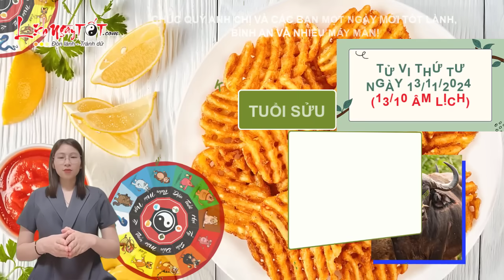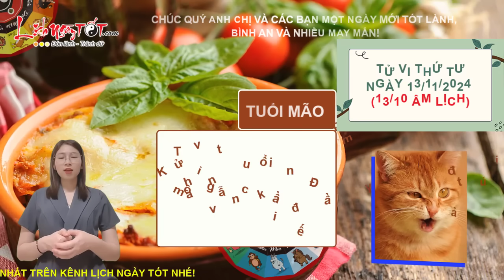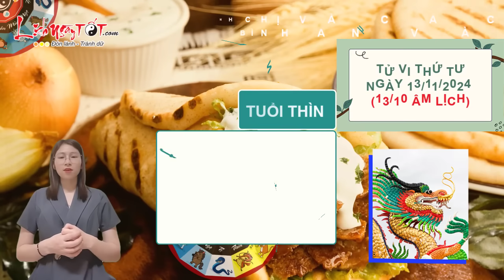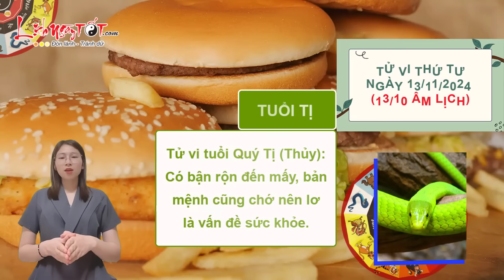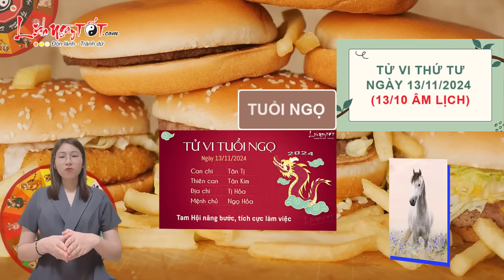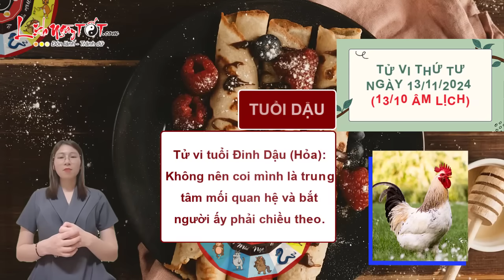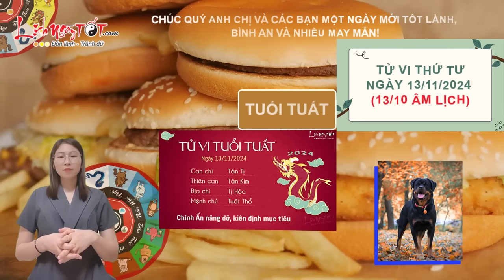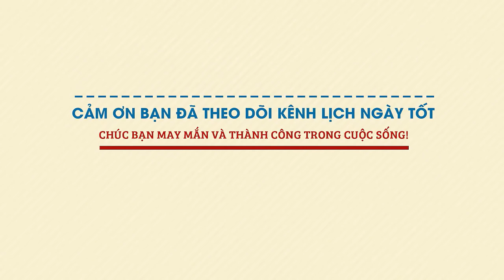Tử Vi Hàng Ngày 13/11/2024 Thứ 4 Cảnh Báo Con Giáp Vận Đen Đeo Bám Tiền Mất Tật Mang Không Ngờ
Cùng Lịch Ngày Tốt khám phá ngay tử vi ngày 13/11/2024 để biết con giáp nào vận đen đeo bám không rời trong ngày thứ 4 này ngay tại đây nhé.

Xem tử vi hàng ngày, Thiên Tài chỉ đường dẫn lối, người tuổi Mão có thể nhận được khoản lãi lời từ những mối đầu tư trước đó. Bạn không cần phải quá vất vả mà vẫn kiếm được tiền về đầy túi.

Một số người còn nhận được khoản tiền đầu tư từ bạn bè, người thân thiết. Đừng phụ sự kì vọng của mọi người, hãy tỉnh táo để đưa ra những quyết định đầu tư chính xác, khiến tiền đẻ ra tiền.

Mộc sinh Hỏa, con giáp này và nửa kia duy trì được mối quan hệ yên bình, ấm áp. Ở bên nhau dù không làm gì to tát, bạn và người ấy vẫn cảm thấy vui vẻ. Hai người có thể tính tới những chuyện xa xôi hơn.